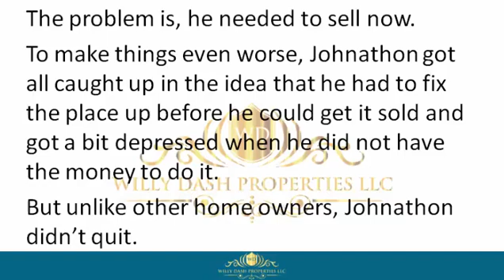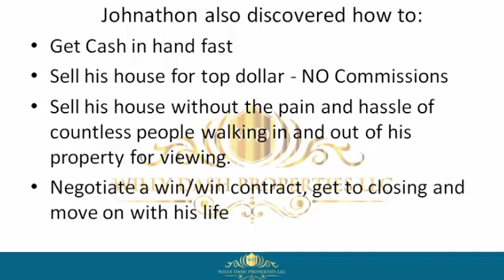how to sell my property in treasure island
how to sell my property in treasure island If you are looking for how to sell my property in treasure island, then watch this video to learn everything you need to know about how to sell my property in treasure island